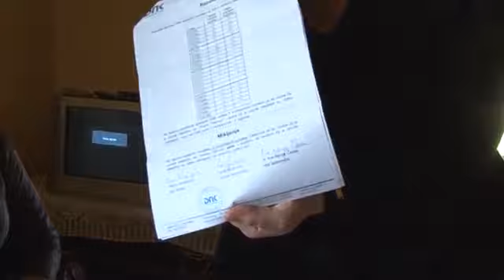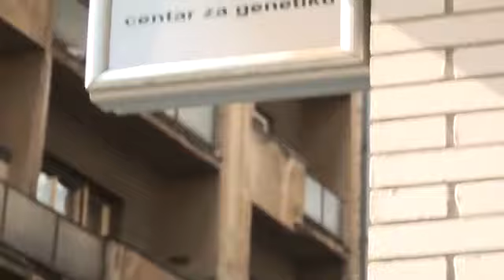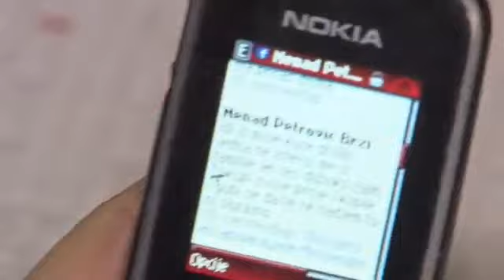DNK EMISIJA // OCU OSTAVIO TRUDNU ZENU I POBEGAO (OFFICIAL VIDEO)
Label & Copyright: Top Manifest 011 Zabranjeno svako kopiranje video i/ili audio snimaka i postavljanje na druge kanale!

emisija dnk 30 novembar 2016 tv pink online pink tv online pink rs live stream pink tv uzivo pink bh tv pink pink online tv uzivo pink pink tv pink film rtv pink .